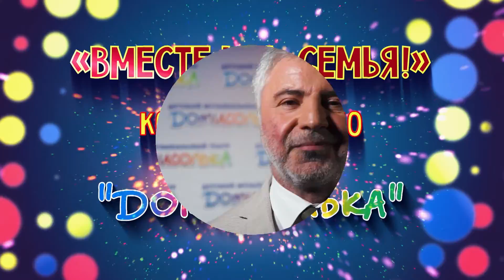"ВМЕСТЕ МЫ - СЕМЬЯ". Концерт Детского Музыкального Театра "Домисолька". 2021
00:00 начало
00:47 ПЯТЕRО - Наш Дом
04:23 звезды о празднике Петра и Февроньи
05:28 Евгений Фрилянд - Про семью
08:24 Руслан Алехно - Папа купил автомобиль
11:17 Премьер-Министр - Посмотри, какое лето
14:58 звезды о "Домисольке"
15:19 Дмитрий Губерниев - Песня про жирафа
18:28 SOPRANO Турецкого - Карнавал
21:37 звезды о "Домисольке"
22:21 Родион Газманов - Гравитация
25:24 Выпускники "Домисольки" - Последняя поэма
28:31 Дмитрий Дюжев - Циферблат
31:41 звезды о "Домисольке"
32:17 Варвара - Песенка принцессы
35:22 Ян Осин - А у нас во дворе
38:20 Евгений Кунгуров - Наш сосед
41:43 звезды о "Домисольке"
42:26 Александр Олешко - Будьте здоровы
45:08 "Домисолька" - Мы - военная семья
50:02 Нонна Гришаева - Леди соврешенство
52:41 звезды о "Домисольке"
53:42 Сосо Павлиашвили - Мир танцует с нами
58:01 "Домисолька" - Я у бабушки живу
1:00:53 Ольга Кабо - Колыбельная
1:04:55 артисты "Домисольки" о "Домисольке"
1:05:59 Руслан Алехно - Добрый вечер
1:09:51 Новые самоцветы - Мир не прост
1:13:55 Елена Максимова - Я, ты, он, она
1:17:54 Иван Жиганов и Ольга Юдахина
1:18:25 "Домисолька" - Это - моя семья
1:22:38 Ян Осин - Пусть миром правит любовь